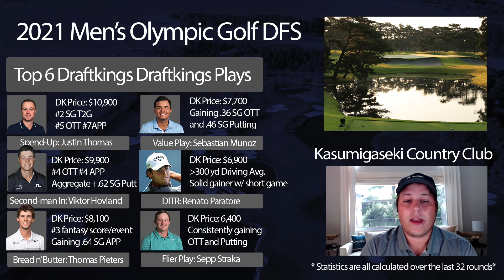2021 Men's Olympic Golf DraftKings Picks: Top 6 Golfers to Target in Each Price Range for GPPs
Hey guys its Luke!

In this version of my weekly PGA Tour video, I cover the 2021 Men's Olympic Golf Competition and my top 6 picks for GPPs on Draftkings DFS.

My goal is to give you a quick rundown of the top 6 picks that my model gives me for this week's PGA Tour event. I give the top ranked pick in each price tier to help give you guys a foundational piece to build around in each.

As always, my analysis is model based and reliant on SG data and course characterization. I use my prior knowledge as an electrical engineer to create models, visualizations and tools for DFS players to make the process more efficient.

This is part 2 of my weekly PGA Tour analysis for the week, part 1 was uploaded earlier today and gives a full course breakdown of what to expect this week at Kasumigaseki Country Club. Link to the video is linked right below:

On Tuesday, I will be uploading a video on my top sleeper/value picks and on Wednesday I will be giving my typical ownership reaction video.

0:00 Introduction
2:18 Key Metrics Review
3:27 Justin Thomas
6:33 Viktor Hovland
8:34 Thomas Pieters
10:28 Sebastian Munoz
11:27 Renato Paratore
12:33 Sepp Straka
14:13 Outro/Contests